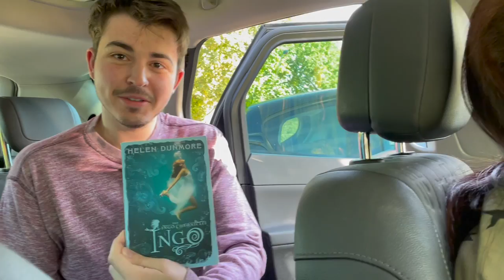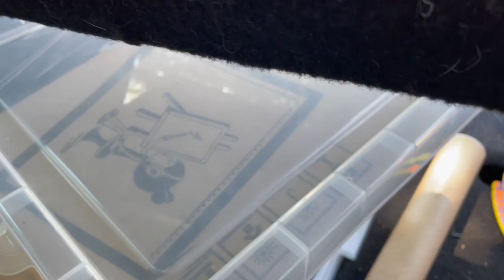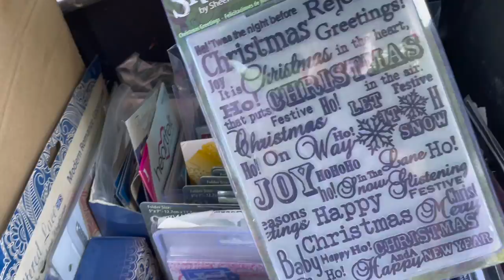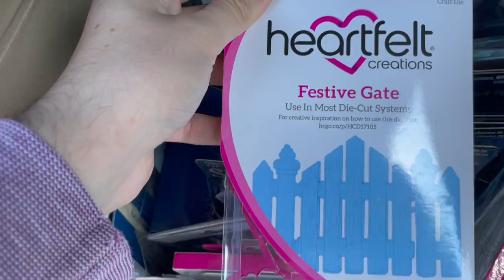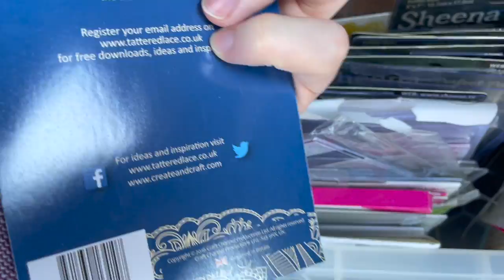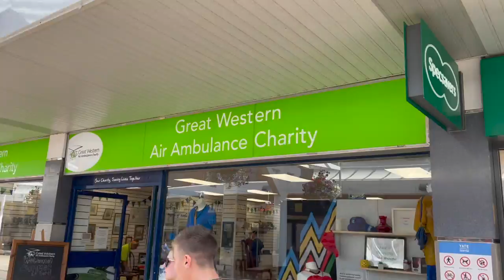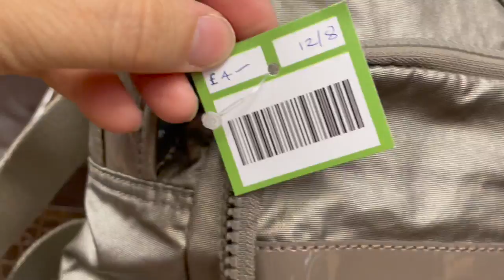DITL - Shopping, Lunch, Dog Walking - it's all here!